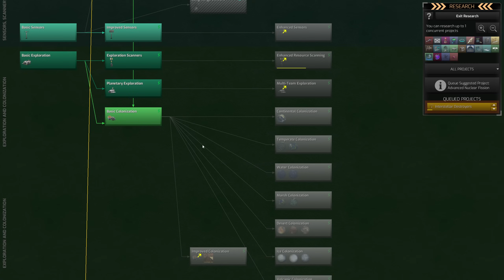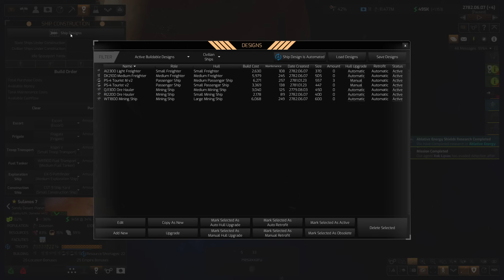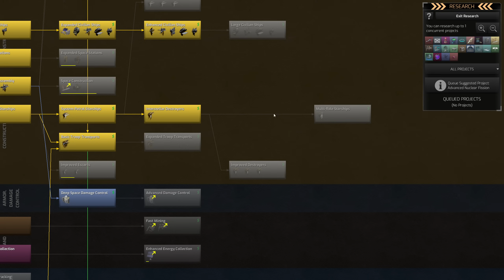Gato FURA ZOIO - Distant Worlds 2 Return of the Shakturi #05 [Gameplay PT-BR]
★Video do jogo Distant Worlds 2 com a nova DLC Return of the Shakturi com a Raça de Insectoides Gizurean no estilo Let's Play / Vamos Jogar mostrando a gameplay / Jogabilidade em português brasileiro (PTBR) aqui no Canal do Void